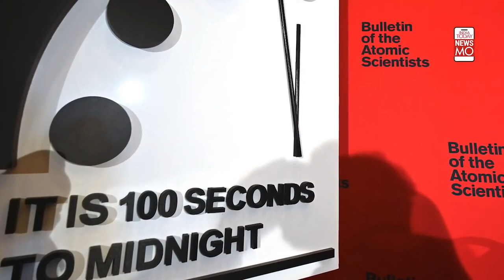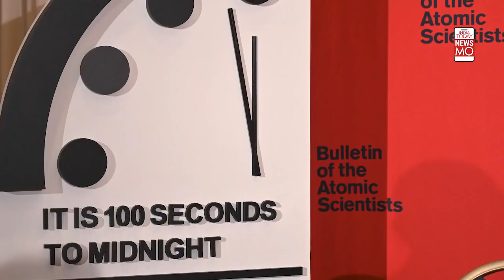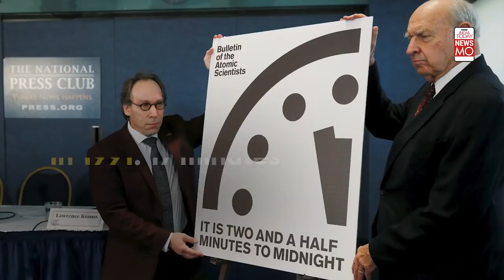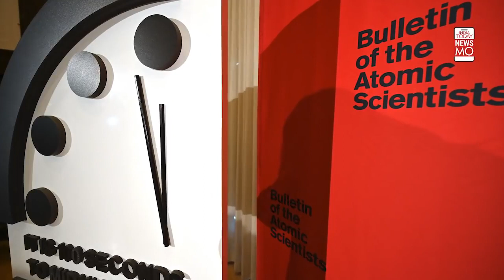The Bulletin Of The Atomic Scientists Sets The Doomsday Clock Remains At 100 Seconds To Midnight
Did you know that we are one hundred seconds to midnight. That's the latest setting of the Doomsday Clock, the closest it has ever been.  It will only take less than 2 minutes for this beautiful world to go up in flames. But what is the Doomsday Clock and how does it work? Watch this to find out.